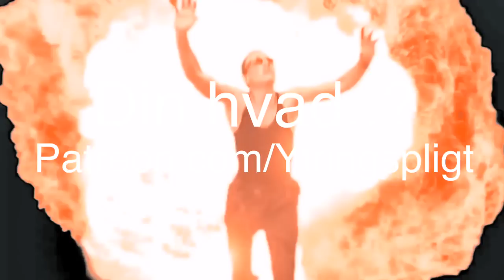YP27: Liberalismen STJLÅET? M. Jonas Herby & Claes Theilgaard │ Ytringspligt Podcast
Vi har inviteret liberal økonom, debattør og podcastvært Jonas Herby og chefredaktør Claes Theilgaard, fra den uafhængige liberale netavis 180grader, ind til en snak om liberalisme. Hvor blev den af? Gemmer den sig? Hvad betyder klassisk liberalisme egnetligt? Det og meget mere, dykker Lars Kragh Andersen & Alexander Valeur ned i, i denne uges afsnit, med fokus på liberalisme.

HUSK AT: En stor håndfuld eksklusive videoer, inkl. Lars På Flugt pt. 2 og ugentlige Shooting The Shit er tilgængelige nu. Vores analyse af de første to kapitler i 12 Rules For Life er udkommet og tredje afsnit kommer snart. Støt vores kamp mod mediemonopolet på

Hvis du kunne tænke dig at høre flere afsnit som dette, så abonnér på kanalen og stik videoen et like.

Historier, tanker, idéer, videoer, kreative input kan sendes til Lars og Alexander på Ytringspligtpodcast (a) gmail.com

Lars kan desuden findes på Instagram og Twitter under 'Lars Andersen'.

Alexander kan desuden findes på Instagram & Facebook under 'Eventyrmand'.